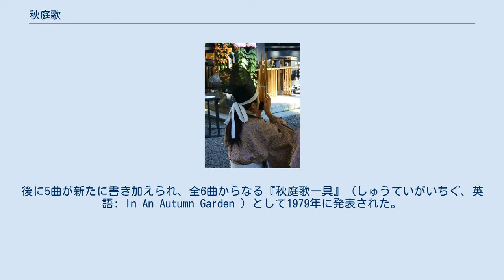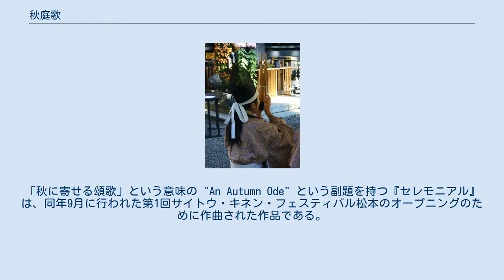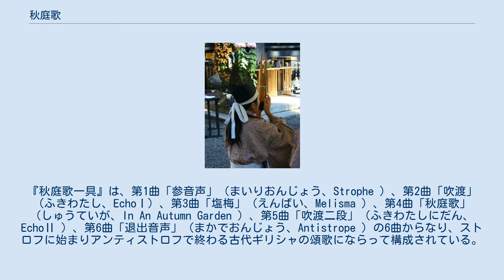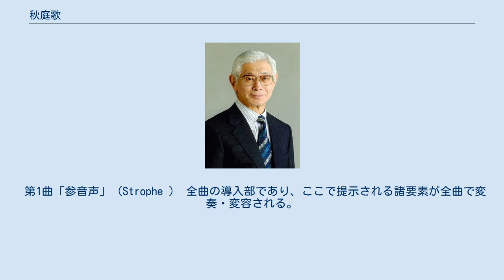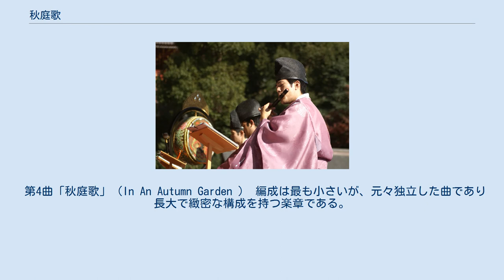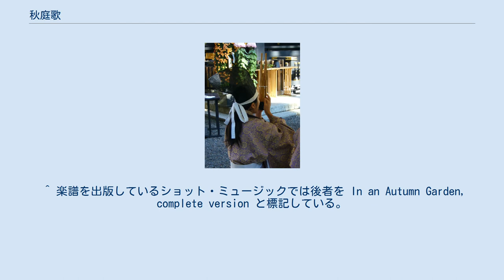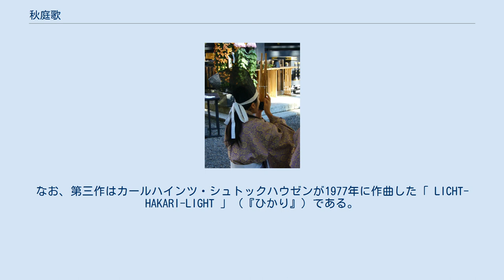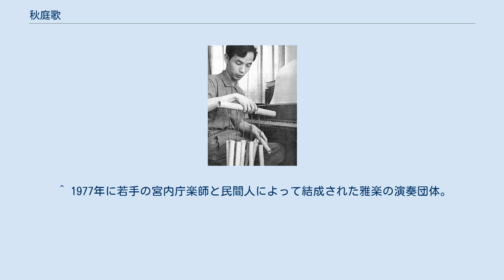秋庭歌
『秋庭歌』（しゅうていが、英語: In An Autumn Garden ）は、武満徹が国立劇場からの委嘱により作曲し1973年に発表した雅楽の作品である。
後に5曲が新たに書き加えられ、全6曲からなる『秋庭歌一具』（しゅうていがいちぐ、英語: In An Autumn Garden ）として1979年に発表された。
武満が雅楽として作曲した作品は『秋庭歌』『秋庭歌一具』の2曲のみであるが、いずれも再演されて国の内外で広く知られており、現代雅楽の古典と見なされている。
なお、2つの作品の英語名は同一であり区別されていない。
 武満徹（1961年） 開場したばかりの国立劇場（本館）が1966年に開始した「雅楽公演」は、雅楽を宮中や寺社の儀式のための音楽から一般の聴衆のための芸術音楽へと変化させる第一歩となった。
しかし、初年度は物珍しさもあって多くの観客を集めたものの、2年目以降は観客数が激減し早くも存続の危機を迎えた。
この状況に、国立劇場のプロデューサー木戸敏郎は雅楽の活性化が不可欠であると考え、一つの取り組みとして外部の作曲家に新しい雅楽作品を委嘱することを発案した。
雅楽公演において演奏を担当していた宮内庁式部職楽部 では新作に取り組むことの是非をめぐって論争となったが、安倍季厳楽長が新作雅楽の演奏を決断し、1970年の国立劇場第9回雅楽公演において初の委嘱作品である黛敏郎の『昭和天平楽』（しょうわてんぴょうらく）が演奏された。
 木戸はこれに続く二作目の新曲を、『地平線のドーリア』（1966年）の作曲者である武満徹に委嘱することにした。
アメリカのクーセヴィツキー財団からの委嘱により書かれた『地平線のドーリア』は17名の弦楽器奏者のための作品であるが、雅楽や舞楽を念頭に置いて作曲したと武満自身が述べている通り、曲中では笙や鞨鼓（かっこ）の音を想起させる響きを聞くことができる。
木戸はこの作品によって、武満が新作雅楽の作曲者としてふさわしいと判断した。
 なお、武満が雅楽の実演に初めて接したのは1961年10月6日に宮内庁で行われた公開演奏を聞いた時であり、その時に雅楽から受けた印象を「音がたちのぼる」と形容し、そのような印象を与えている秘密は笙の音にあるのではないかと分析している。
 龍笛 武満には雅楽に親しみを感じていた一方で天皇制に対する拘りから宮中の音楽である雅楽を作曲することには抵抗感があったが、「この魅惑的な素材を一枚の鏡として自分を映してみたい」という考えに至った。
また、雅楽で使われる様々な楽器を知るチャンスという実利的な思惑もあって国立劇場からの委嘱を引き受けた。
なお、武満は1960年代には主に映画や劇音楽の分野で琵琶や尺八などの和楽器を使っており、雅楽の楽器も『源氏物語』（1965年）や『源義経』（1966年）の中で既に用いている。
 武満は宮内庁の楽師の元を何度か訪れて奏法を研究した。
武満自身は自らの雅楽作品について「格別の試みはない」と述べているものの、実際には龍笛（りゅうてき）と高麗笛（こまぶえ）を一緒に演奏させることや、箏（そう）の奏者が左手で音程を操作する「押し手」を使うこと、普段は使われない篳篥（ひちりき）の低音域を使うことなど、雅楽の演奏に関するタブーに挑戦している。
 国立劇場の委嘱は1972年の公演で初演することを見越してのものだったが、武満の作曲は予定した年には間に合わず一年遅れの1973年10月に完成した。
曲のタイトルについては、武満は欧文による "In an Autumn Garden" しか考えておらず、木戸が雅楽の古典曲『春庭歌』に因んで『秋庭歌』という邦題を付けた。
 『秋庭歌』は普段から雅楽になじみの薄い人にとっては雅楽の古典曲のように聞こえる曲であるが、初演を担当した宮内庁式部職楽部の楽師たちは、微分音の指定すらある五線譜での演奏に加え、伝統的な雅楽にはないオーケストレーションや慣れないフレーズ、ハーモニーなどに困惑した。
 曲の完成から半月後の1973年10月30日、国立劇場第15回雅楽公演において初演が行われ大きな成功を収めた。
また、翌1974年には宮内庁式部職楽部による『秋庭歌』を収録したレコードが音楽之友社主催のレコード・アカデミー賞（特別部門／日本人作品）を受賞している。
 笙 武満は『地平線のドーリア』を意識しながら『秋庭歌』を作曲したと述べている。
この2つの作品はいずれもドリア旋法を基礎として書かれており1...